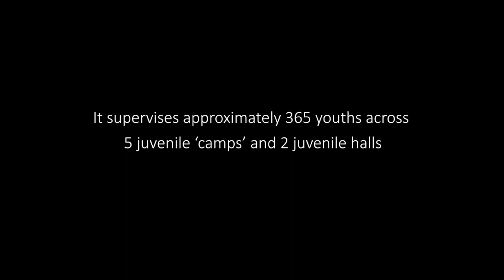OUR VOICE NOW feature film, audience feedback Sept. 2022 DOC Festival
OUR VOICE NOW, 56min., Documentary
Directed by John Redlinger
An in-depth examination of youth incarceration and probation in Los Angeles County. The film highlights organizations such as The Arts for Healing and Justice Network and the Antirecidivism Coalition, as well as testimonials from real victims of the justice system.